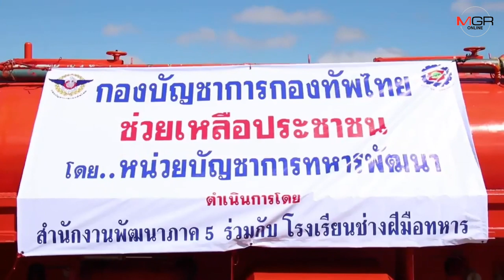นพค.ร่วม นร.ช่างฝีมือทหารเร่งฟื้นฟูชุมชนน้ำท่วมให้ใช้ชีวิตปกติเร็วที่สุด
อุบลราชธานี-หน่วยทหารพัฒนาเคลื่อนที่ 56 ร่วมนักเรียนช่างทหาร กองบัญชาการทหารสูงสุด เร่งซ่อม-ติดตั้งอุปกรณ์เครื่องใช้ไฟฟ้าในครัวเรือน พร้อมทาสีและซ่อมเครื่องกลเกษตร รถยนต์-จยย.ที่ได้รับความเสียหายให้ผู้ประสบภัยกลับใช้งานได้ปกติ